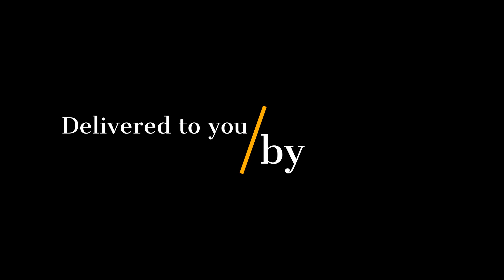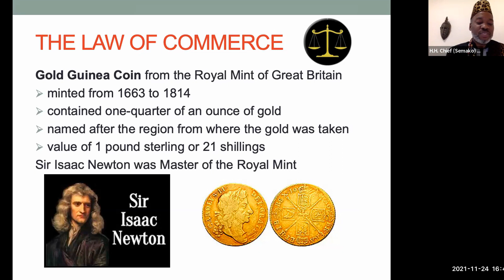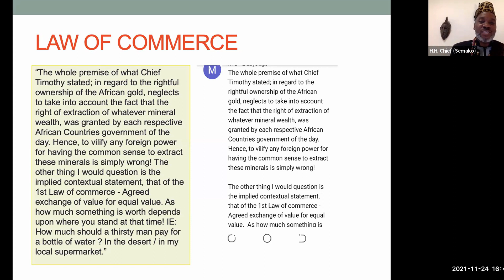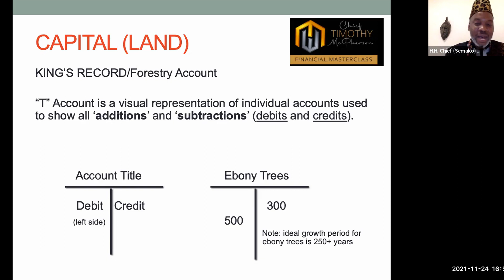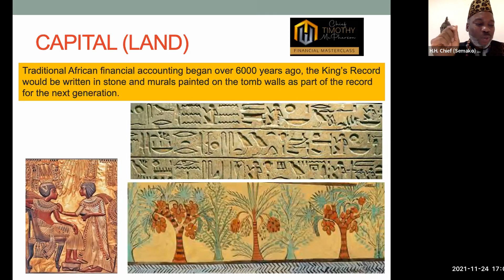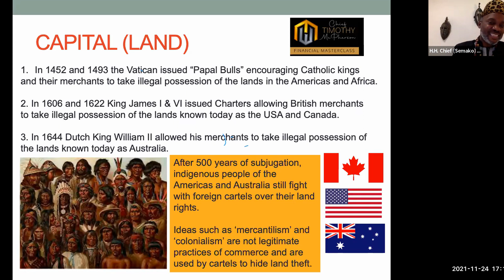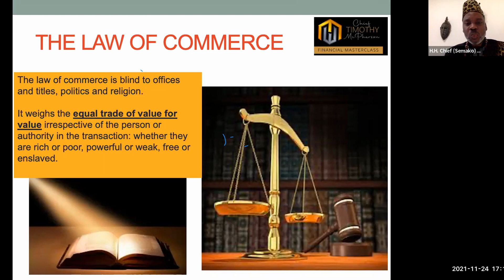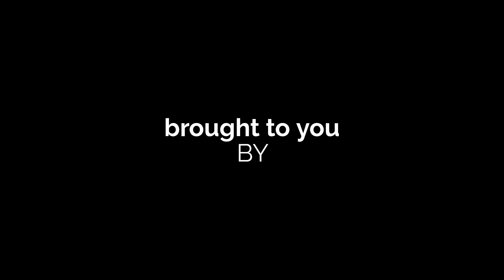Ownership of Assets & Law of Commerce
2nd Lecture of the Masterclass by Chief Timothy McPherson. An interesting lesson on ownership of Assets and the Laws of Commerce.  We cannot begin to effectively utilize our financial resources without this fundamental understanding...

Catch the next Masterclass on Wednesday, 01 December 2021 at 6:30 PM South African Standard Time.  Kindly check for updates and links for joining the next Masterclass.

Blessings.